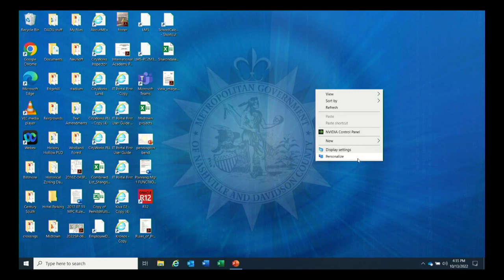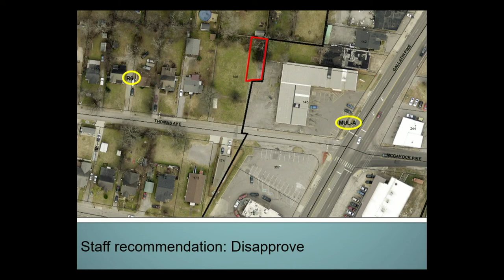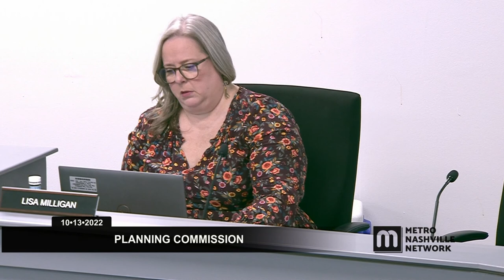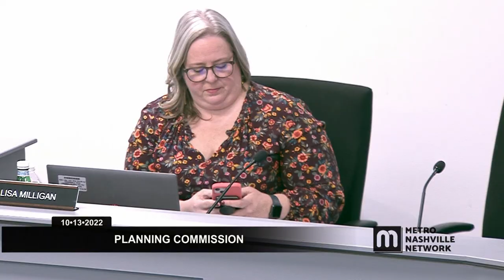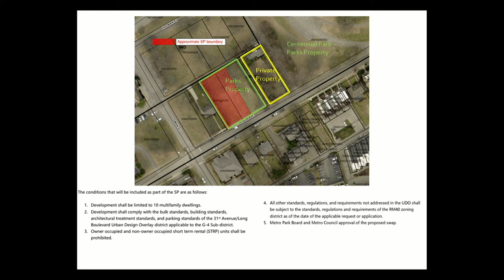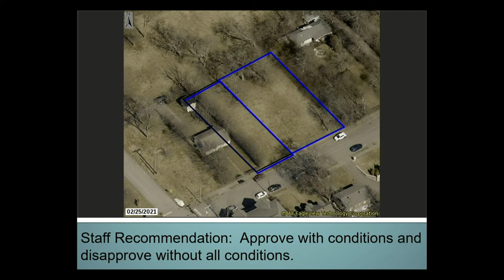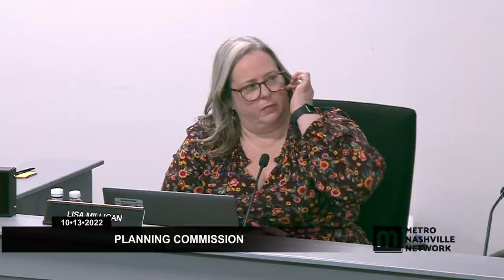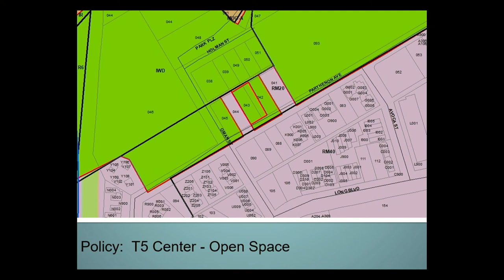10/13/22 Planning Commission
Coverage of the Planning Commission Meeting for the Government of Metropolitan Nashville and Davidson County. Held in the Bransford Offices of Metropolitan Nashville Public Schools on October 13, 2022